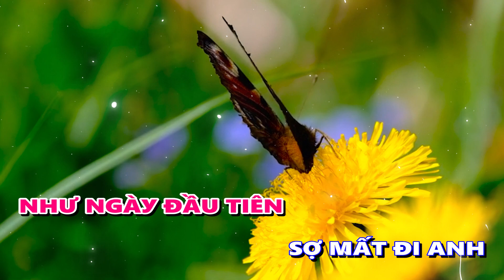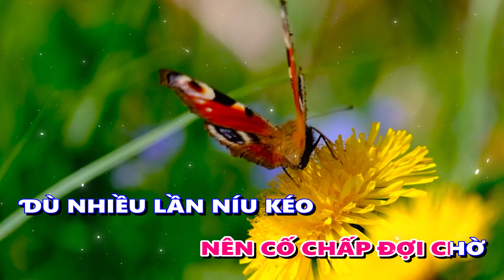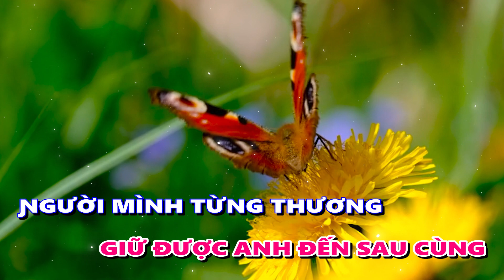Karaoke Người Thương Dừng Thương Rumba Tone Nữ ~ Jena Cover tình yêu bỏ mình đi hay vì anh đã yêu ai